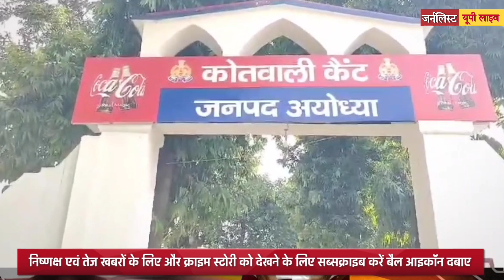Ayodhya Ram Mandir में सफाई करने वाली लड़की से गैंगरेप 9 आरोपियों में 6 पकड़े गए Police ये बयान सुने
जर्नलिस्ट उत्तर प्रदेश एक प्रमुख 24-घंटे की खबरें प्रस्तुत करने वाला न्यूज़ चैनल है, जिसे मीडिया जगत में एक मान्यता प्राप्त स्रोत के रूप में जाना जाता है। इसकी प्रतिबद्धता है कि यह ताज़ा और सटीक खबरों की प्रस्तुति करें, और यह आदर्श समाचार स्रोत के रूप में अपनी जगह बना चुका है, जिसकी जनता करोड़ों लोगों ने देशभर और बाहर की है।

दृष्टि और मिशन:
जर्नलिस्ट उत्तर प्रदेश न्यूज़ की मूल दृष्टि यह है कि वह अपने दर्शकों को ताज़ा और निष्पक्ष खबरों से सजग रखें, जिससे उन्हें दुनिया भर की ताज़ा घटनाओं के बारे में जानकारी मिले। चैनल का मिशन समाचार पत्रकारिता के मूल सिद्धांतों को बनाए रखने में है, और समाज में पारदर्शिता और जवाबदेही को प्रमोट करने के साथ-साथ व्यापक और विविध खबर कवरेज प्रदान करना है।

विशेष रिपोर्ट्स: चैनल जांच और खोज पत्रकारिता में निवेश करता है, अक्सर अनदेखे रह जाने वाले किस्सों को खोलता है। इन रिपोर्ट्स में भ्रष्टाचार, सामाजिक अन्याय, और पर्यावरण से संबंधित मुद्दे शामिल होते हैं।

सांस्कृतिक दृष्टिकोण: समाचार के साथ-साथ जॉर्नलिस्ट यूपी लाइव न्यूज़ इस क्षेत्र के दर्शकों के रुचियों की विविधता की प्रशंसा करते हुए घटनाओं, त्योहारों, और मानव रुचियों का कवर करता है।
व्यापार और वित्त: चैनल आर्थिक ट्रेंड्स, मार्केट विश्लेषण, और वित्त सलाह की गहरी कवरेज प्रदान करता है, निवेशकों और व्यवसाय प्रेमियों के रुचियों का पूरा ध्यान रखते हुए।

टेलीग्राम ग्रुप को जॉइन करें

हमारे व्हाट्सएप ग्रुप में शामिल होने के लिए लिंक पर क्लिक करें।।